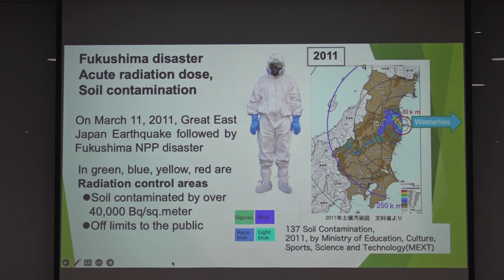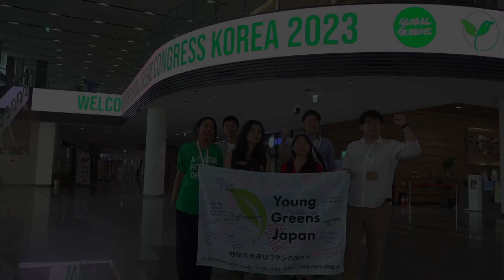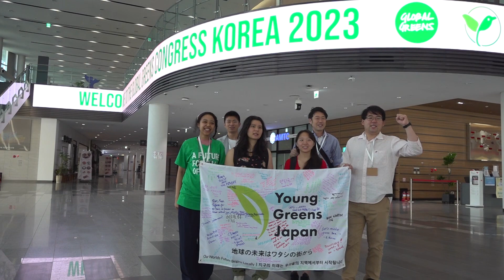VOICEs of Global Green Congress Korea 2023 Green MP & councillor 5Ｍ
VOICEs of Global Green Congress Korea 2023 Green MP & councillor
5Ｍnites-ver.

The Global Green Congress Korea 2023 took place June 8-11 in Incheon, Korea, with 797 local participants in 84 locations around the world and 829 participants including online participants.
I collected feedback from MP　council members, and Green activists.

0:58     Jenny Liang   Australian Greens MP
1:11     Janet rice   Senator for Victoria • AustralianAustralian Greens
1:17　  David Stögmüller  Austria  MP
1:32      Hon Dr Frank Habineza  Rwanda MP
1:41.     Cate Faehrmann  NSW  MP   Australian Greens
1:56　   Marina France
2:04        D.Saleh Alrubaiy  IraQ
2:14        Venice
2:28       Lois Maldonado PARTIDO VERDE   MOVIMIENTO ECOLOGICO DE VENEZUELA
2:35      Milka Yemane Director   International Foundation Groen Links  Amsterdam
3:38     Alehandra
2:49   Shinichi  Kusajima City council Tsuruoka-city Yamagata pref.Japan
4:53    Hemi Korea
3:00　Mike feinstein  former mayer Santa Monica CA
3:11     Christine Milne   Global Greens Ambassador Former Australian Greens   Leader Greens Senator For Tasmania
3:35      Amelia Womack  Green Party of England and Wales Former Deputy Leader (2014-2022)

 Christine Milne  　元　オーストラリア 国会議員
I was a former leader of the Australian greens and I'm now the global greens ambassador 　　Einstein said that doing the same thing over and over again and expecting a different outcome is the definition of insanity well I would say that Japanese politicians who pursue nuclear in Japan are insane by that definition.

私はクリスティン・ミルンです。オーストラリアのグリーンズの元リーダーで、現在はグローバル・グリーンズ大使です。アインシュタインは「同じことを何度も繰り返し、異なる結果を期待することは狂気の定義である」と言いました。
その定義に従えば、日本で原発を推進する日本の政治家は狂気の沙汰と言えるでしょう。

Amelia Womack　前　英国　国会議員
Global greens Congress is an inspirational and powerful event with greens all around the world coming together to unite our voices against some of the biggest issues of our time greens are providing the change in different countries around the world and ensuring that we are creating a future that we are the future that works everyone and everything on this planet
アメリア　ウォーマック
グローバルグリーンズ会議は、世界中のグリーンズが一堂に会し、現代の大きな問題に対して私たちの声を結集する、刺激的でパワフルなイベントです。 グリーンズは、世界中のさまざまな国で変化をもたらし、私たちがこの地球上のすべての人とすべてのものを活かす未来を創造しています。

Global Green!

ＧＧＣＫ2023 は、6月８日から１1日まで世界84か国から、 797人の現地参加者　オンライン参加を含めて829名で　韓国仁川で 開催されました。
現地で国会議員や市議会議員や参加者の声を集めました。
特に原発や日本政府に対する声があります。ぜひ声に耳を傾けて下さい。

Global Green!
山形県鶴岡市議会議員
TSSI 鶴岡持続可能社会研究所　代表
草島進一

'세계시민사회포럼 2023'은 지난 6월 1일부터 1일까지 전 세계 797개 지역 797명의 현지 참가자와 온라인 참가자를 포함해 829명이 한국 인천에서 진행됐다.
저는 현지에서 국회의원, 시의원, 참가자들의 목소리를 모았습니다. 특히 원전과 일본 정부에 대한 목소리가 있습니다.
확산 부탁드립니다.
Global Green!

GGCK2023 teve lugar de 8 a 11 de Junho em Incheon, na Coreia do Sul, com 829 participantes, incluindo 797 participantes locais e participantes online em 84 locais em todo o mundo.
Recolhi as vozes de deputados, vereadores e participantes no terreno. Alguns deles são particularmente contra a energia nuclear e o governo japonês.
Por favor, espalhem a palavra.
Verde Global!

GGCK2023 fand vom 8. bis 11. Juni in Incheon, Südkorea, mit 829 Teilnehmern statt, darunter 797 lokale Teilnehmer und Online-Teilnehmer aus 84 Orten in aller Welt.
Ich habe die Stimmen von Parlamentariern, Stadträten und Teilnehmern vor Ort gesammelt. Einige von ihnen sind besonders lautstark gegen die Atomkraft und die japanische Regierung.
Bitte verbreiten Sie die Nachricht.